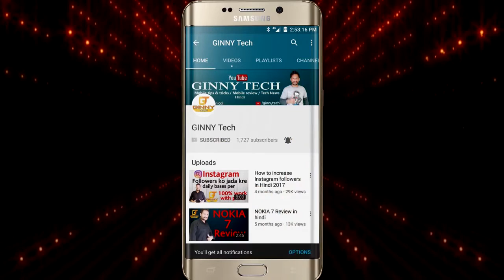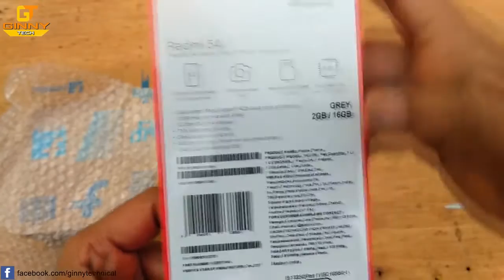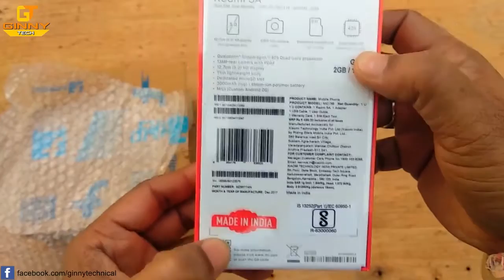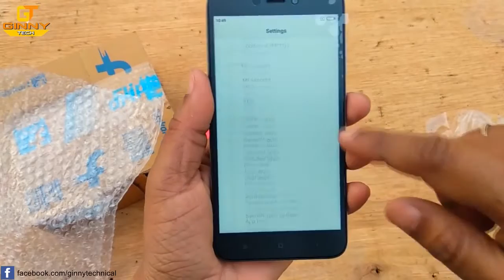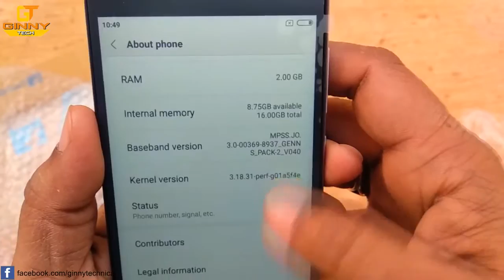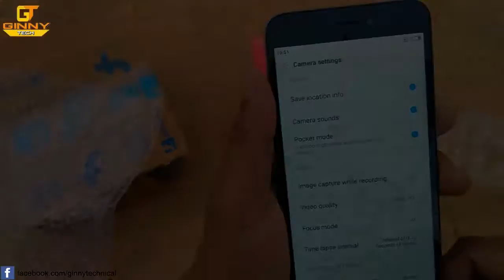Redmi 5A unboxing in Hindi By STT